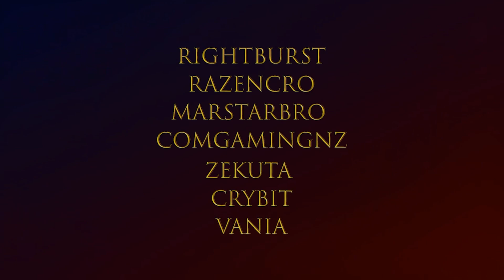Friday Night Funkin' Vs. Sonic.Exe [FNF MOD]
Friday Night Funkin'  Vs. Sonic.Exe

Sonic.exe is the main antagonist of the creepypasta of the same name.

Appearance
Sonic.EXE looks exactly like his idol, Sonic the Hedgehog, except there are several noticeable differences to his appearance. Exe's fur and quills are a darker blue and less smooth and more unkempt, his skin a sickly pale color, with a black color fading into his forearms, hands, forelegs, and feet, symbolizing Exe's dark matter in a way. His claws are sharp and pitch black (though sometimes they're also a bright purple). Exe's mouth is often unnaturally wide when he smiles, and it's always fanged and yellow (a side effect of when his body was first made) His eyes are pitch black, with two glowing red dots as irises with very tiny pupils.

Exe seems to always produce blood under his eyes, even when he's not actually crying, though this is a major birthmark (when he was born, Exe's eyes hurt greatly). When Exe isn't crying blood, one can see a faint but noticeable rash under his eyes from crying so much blood.

Trivia
He has a game made by MY5TCrimson.
He was created on June 23rd, 1991.
His confirmed birthday is November 7th, but it is strongly overpowered by his creation date.
Sonic.EXE has commonly been thought to be a demon possessing Sonic's body, his first and most well-known fan-made origin, despite the two canonically being separate entities.

Friday Night Funkin' Vs. Sonic.Exe timestamp:
00:00 Intro
00:02 Vs. Sonic.Exe Menu
01:05 Vs. Sonic.Exe Preview
01:19 Too slow Song
04:27 Vs. Sonic.Exe Animation
04:40 Outro

Mod Creators for Friday Night Funkin' Vs. Sonic.Exe below

Friday Night Funkin' gameplay by PlayTime